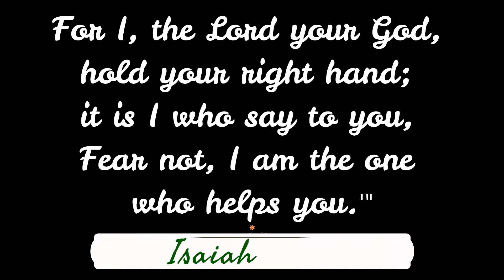Internet Tower Construction -Part 1 | Pumpcrete Truck | Verse of the Day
Maayong adlaw! Salamat sa Ginoo sa grasya ug panalangin nga iyang gihatag sa matag usa. Karon nga episode, tan-awon nato ang series sa tower construction.